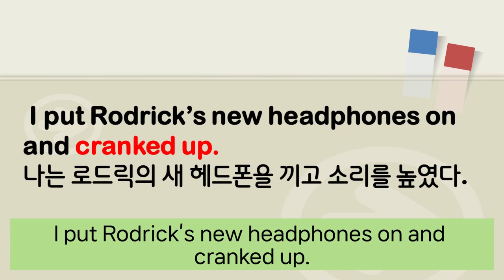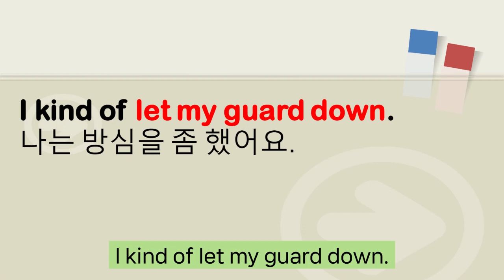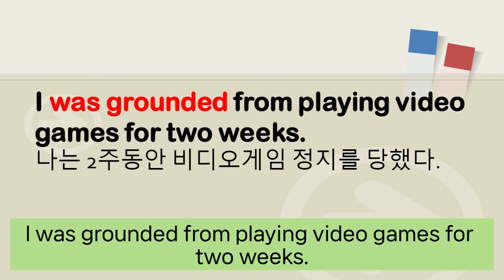윔피키드 day 10 ( p. 36-40) 숙어 문장 암기연습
[매영책]_ 윔피키드 day 10 ( p. 36-40) 문장 암기 훈련

~ 1. 매직트리하우스 시작반.
    2. 윔피키드 원서 낭독반
    3. 매일 영어 스피킹반 - 1월 개강 회원 모집 중!!